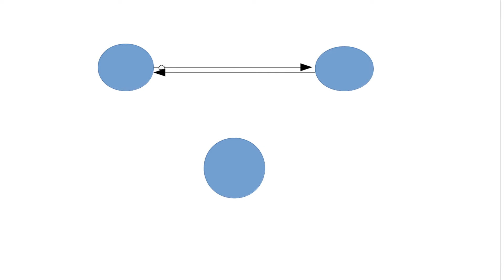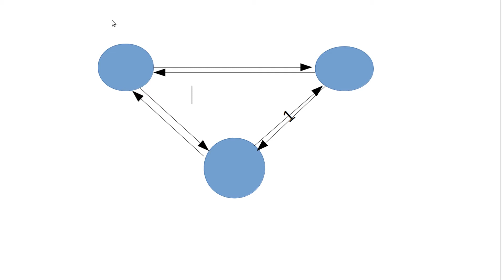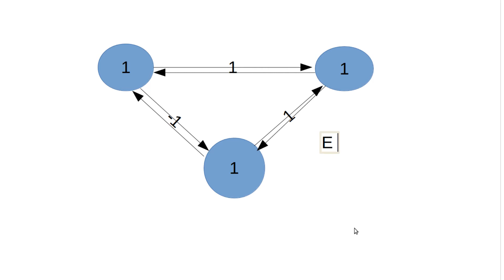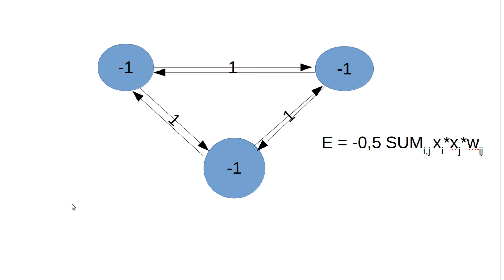Neuronale Netze #20 - Hopfield Netze (Machine Learning #100)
In diesem Tutorial schauen wir uns Hopfield Netze an.